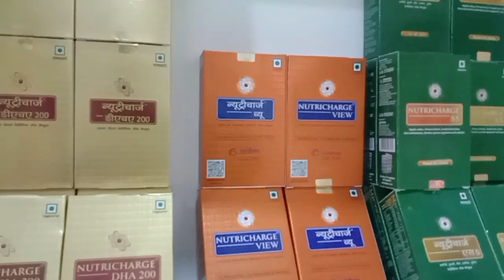RCM Business / RCM Business / RCM Leader